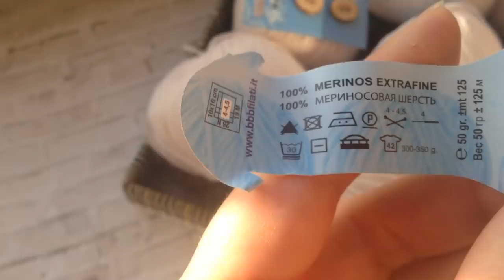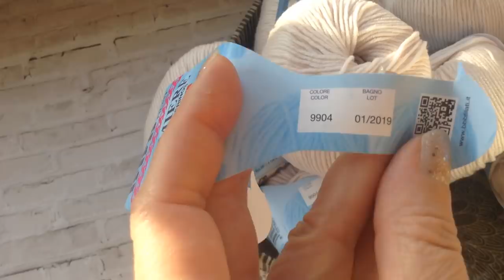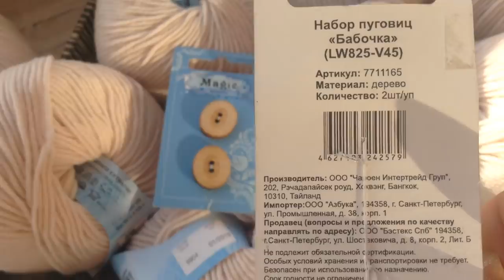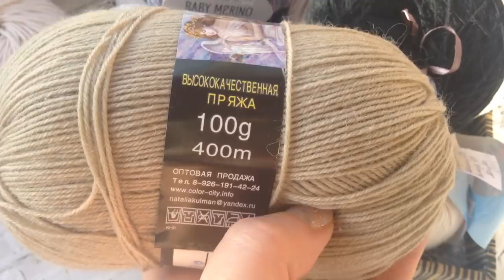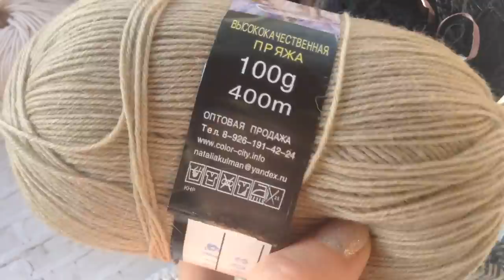Новая пряжа Новый проект BBB PREMIERE